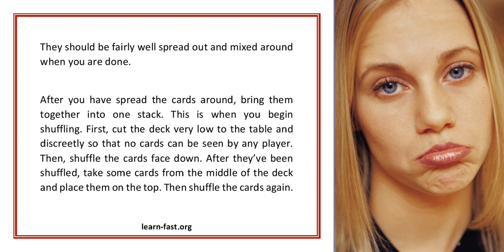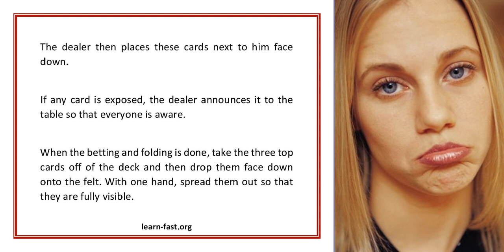Texas Holdem Dealing Learn The Simple Techniques Of Dealing Texas Hold em